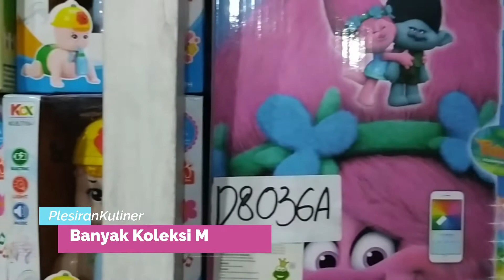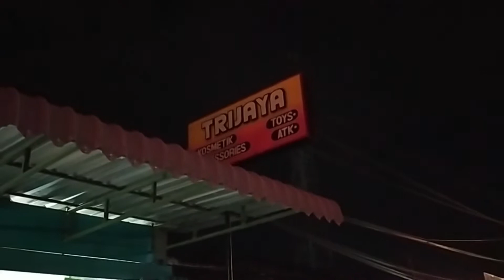Toko Mainan Trijaya Sambi Lengkap Koleksinya